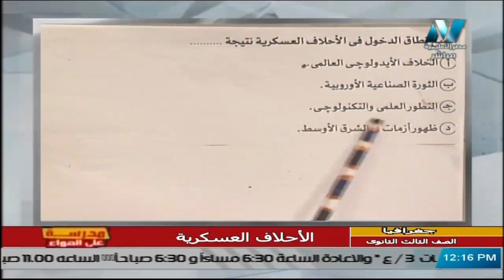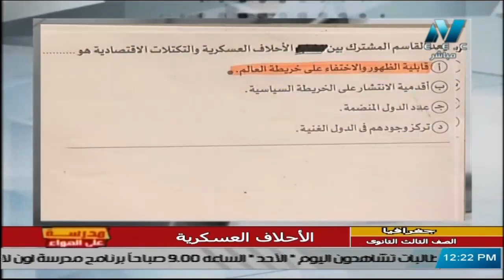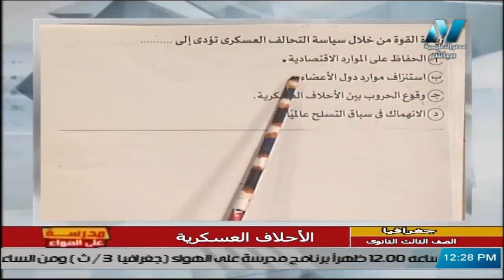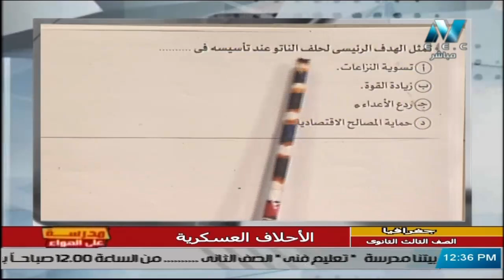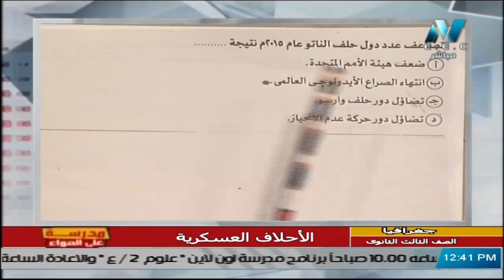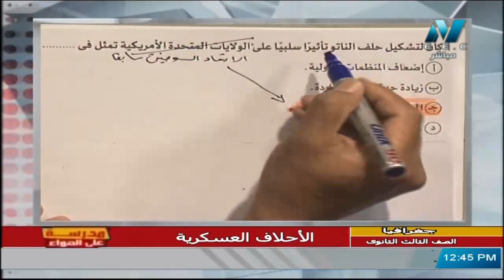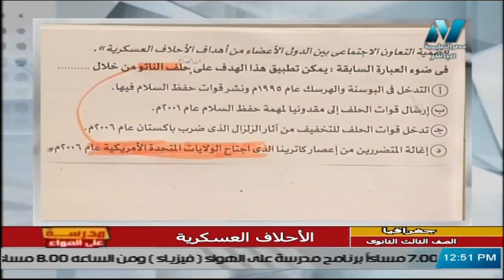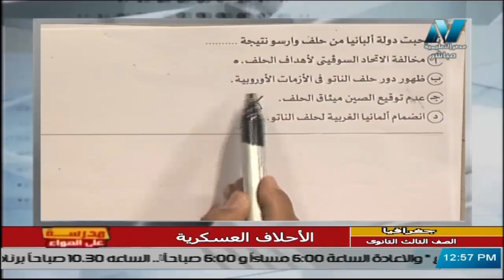جغرافيا للصف الثالث الثانوي 2021 - الحلقة 30 – الأحلاف العسكرية